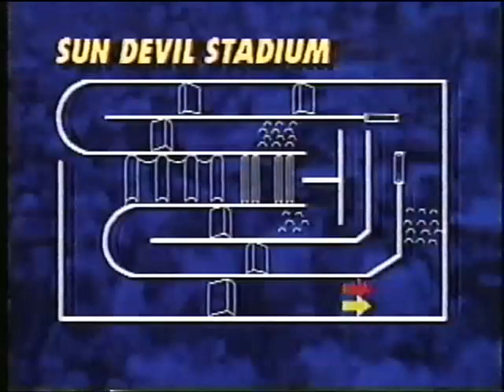1993 MTEG GRAND NATIONAL SPORT TRUCKS SUN DEVIL STADIUM PHOENIX AZ ROUND 4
Round 4 for the Mickey Thompson Stadium off road series GNST class.
CLASS HISTORY;
An immediate smash Hit with fans everywhere upon their introduction, the grand national sport trucks became the premier class of the series when they're bigger, heavier and more powerful counterparts, (Grand National pickups), were dropped in favour of the more agile and exciting competition the smaller trucks are able to provide over a stadium course. taking it logically speaking, this popular machines have come a long way since 1983, when it was not uncommon for them to carry a passenger seat and co-driver. today's GN sport truck (as of 1993) is as sophisticated as any purebred racing machine in Motorsports. designed specifically for stadium offroad racing, they can be of imported or domestic make, with an engine displacement maximum of 2850cc (3 liter or 183 cubic inches). no more than 6 cylinders are allowed, and competitive models cost anywhere from $150,000 to $250,000 to build, and require a like amount for the support needed to run a full season. nearly every team is factory supported. The grand national sport trucks have produce their own Superstars, many of them pioneers of the class who are still at the top of their driving skill. Ivan "Ironman" Stewart the all-time main event win leader and the only driver to win three class titles, Walker Evans the 1991 champion and long-time Dodge exponent, Danny Thompson, who has races in stadium competition since 1979, and Roger Mears, the 1985 champion. these season veterans are still going strong against an influx of younger competitors like the 1992 class champion rod millen, Fords Rob macCachren, Rodger mears Jr, Brian Stewart, and former supercross champion Ricky Johnson.

ALL-TIME MAIN EVENT WINNERS GRAND NATIONAL SPORT TRUCKS; 1983-93 round 3
DRIVERS:

IVAN STEWART 15
ROGER MEARS 11
STEVE MILLEN 10

CHAMPIONS;
1992 ROD MILLEN (TOYOTA)
1991 WALKER EVANS (DODGE)
1990 IVAN STEWART (TOYOTA)
1989 ROBBY GORDON (TOYOTA)
1988 STEVE MILLEN (TOYOTA)
1987 JEFF HUBER (MAZDA)
1986 STEVE MILLEN (TOYOTA)
1985 ROGER MEARS (NISSAN)
1984 IVAN STEWART (TOYOTA)
1983 IVAN STEWART (TOYOTA)

THIS HISTORY INFORMATION WAS GATHERED FROM THE MTEG SOUVENIR YEARBOOK EVENT PROGRAM SUN DEVIL STADIUM MAY 1ST 1993.